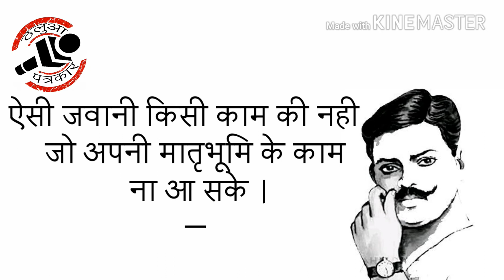Chandra Shekhar Ajad:- आज़ाद हु , आज़ाद रहूँगा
चन्द्रशेखर आज़ाद :- आज़ाद हु , आज़ाद रहूँगा
Team :- Thalua Patrakar ( ठलुआ पत्रकार)

Portal :- thaluapatrakar.in